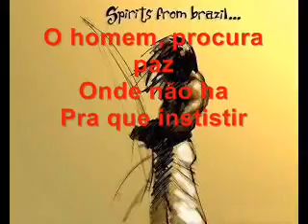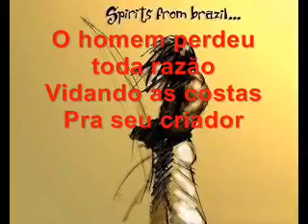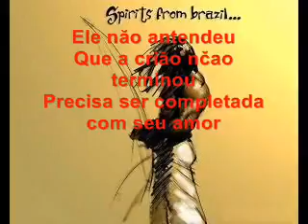Graduado Sinistro(6)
Associação Cultural  Arte Capoeira - São Paulo